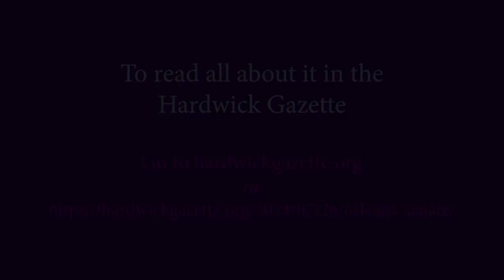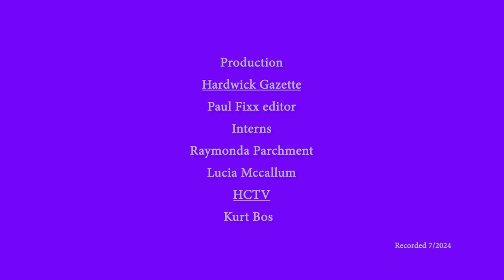2024 Primary Election Candidate Interviews: Bellavance, Douglass, Sims